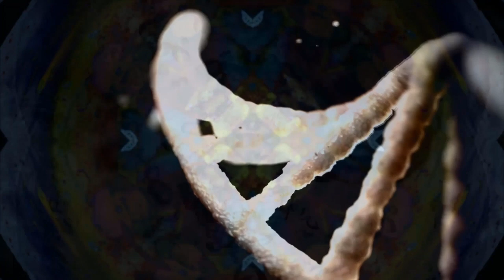Creepypasta "Kotz dir die Seele raus" German/Deutsch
Bei dieser Creepypasta solltest du dich warm anziehen!

Ab sofort gibt es die Möglichkeit das Albtraumarchiv zu unterstützen!

Dieses Geld soll hauptsächlich in Anschaffungen für den Kanal investiert werden; Neue, bessere Mikrofone, Hochwertigeres Bildmaterial etc.!